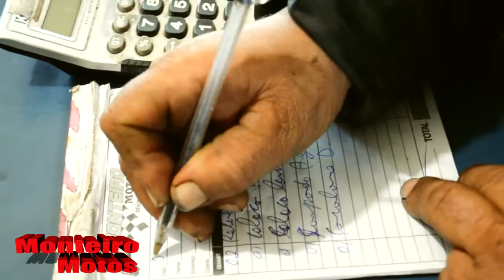Monteiro Motos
É difícil definir a parceria entre você e sua moto, mas quem cuida muito bem de sua cara metade é a Monteiro Motos, oficina completa, peças, acessórios e serviços feito no ato, tudo realizado diante de seus olhos. Monteiros Motos, especializada em todas as marcas do mercado, também conta com tornearia própria, tudo para o valor final da manutenção da sua paixão ser o melhor preço. Monteiro Motos, Na AV. Arnaldo Buzatto, em Barracão, fone 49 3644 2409. Monteiro Motos, nesta você pode confiar.